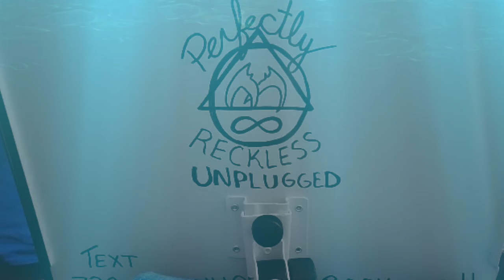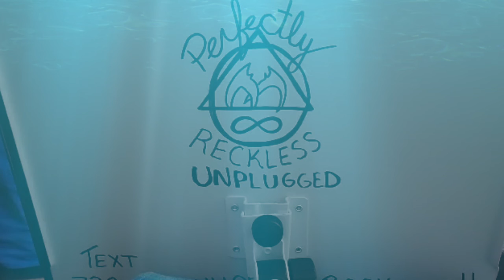PERFECTLY RECKLESS UNPLUGGED - "SAY SOMETHING" COVER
Perfectly Reckless Unplugged doing an acoustic cover of "Say Something" by Great Big World.

Perfectly Reckless Unplugged is a female fronted acoustic rock cover band. This award winning duo plays songs from the 1970's - Today. Follow them on Social Media to see all of the venues they are playing in New Jersey and New York. Aster Pheonyx & Michelle Pheonyx are two of the most highly awarded musicians in New Jersey.

Follow them on Facebook and Instagram @PerfectlyRecklessUnplugged